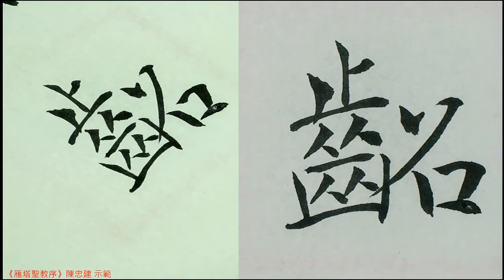褚遂良 雁塔聖教序174立志夷簡。神清齠